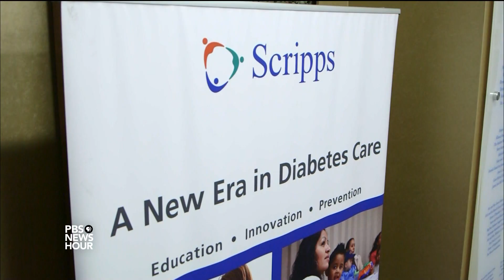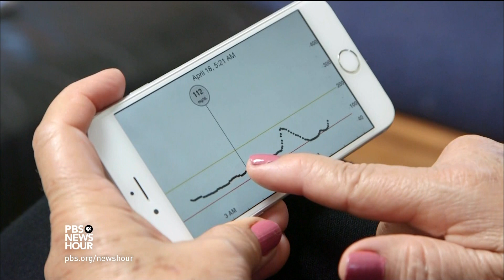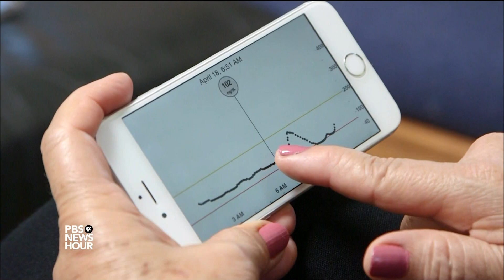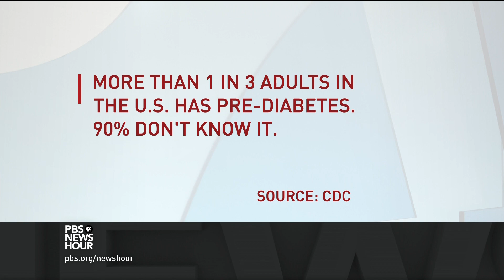Self-empowerment is sweet for diabetes patients in this innovative program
Empowering diabetes patients to feel like they can change their health is the goal of Project Dulce, an innovative program in San Diego that has been held up as a national model. It combines peer counseling, guidance from physicians and monitoring technology to help people avoid serious complications, improve their health and reduce care costs. Special correspondent Cat Wise reports.